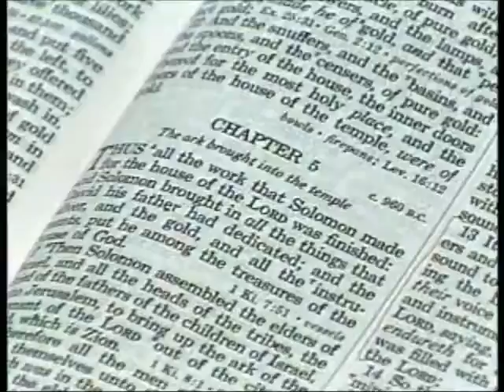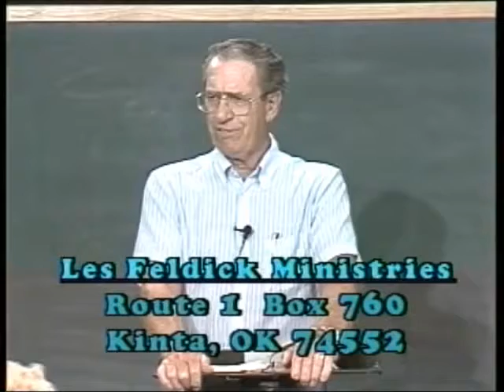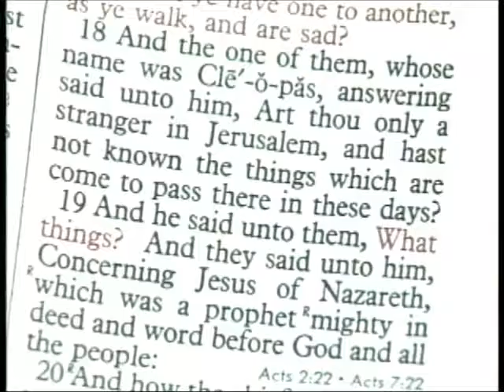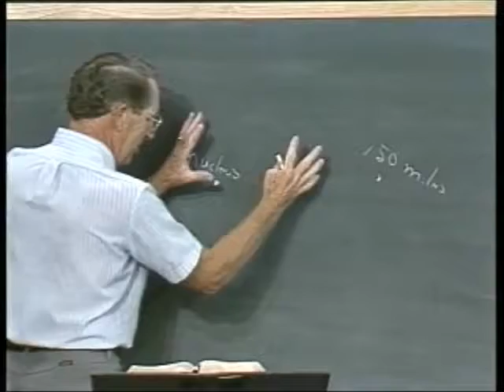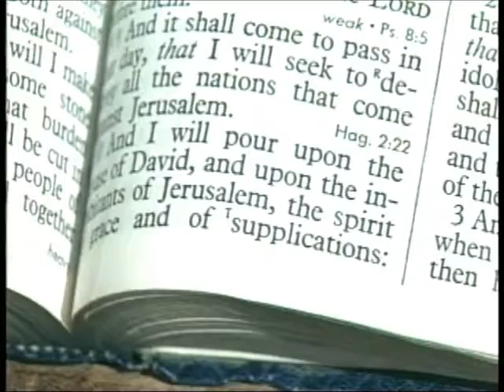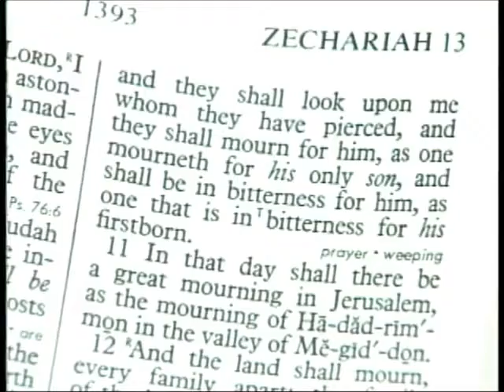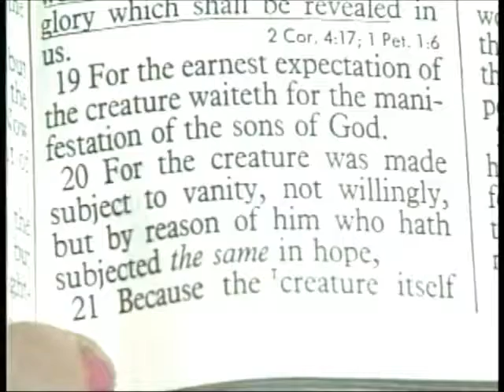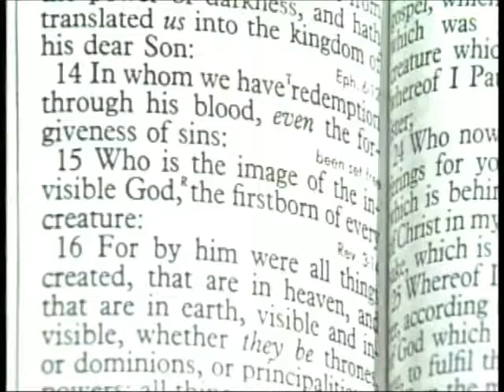190 Les Feldick Bible Study Lesson 3 Part 2 Book 16 Closing of John's Gospel Part 2